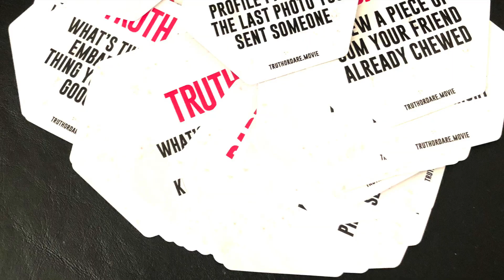Truth or Dare Card Game Horror Unboxing and game playing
Go to Mike the Fanboy.com to win of copy of the Truth or Dare card game!